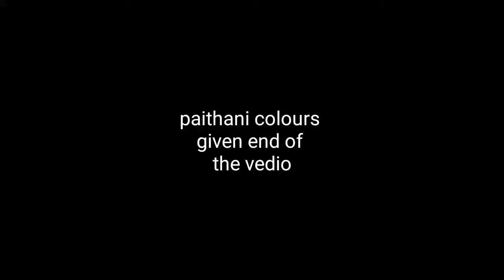Semi Brocade all over saree || Review 😊😡😕😢😃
Semi Brocade all over
5800 shipping free
*Offer price*
   *5000/-*🥳